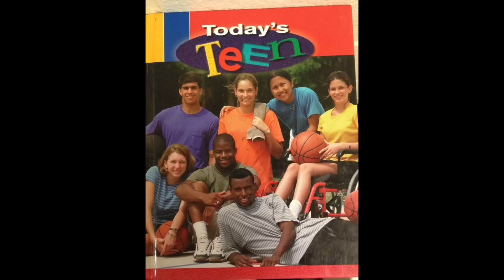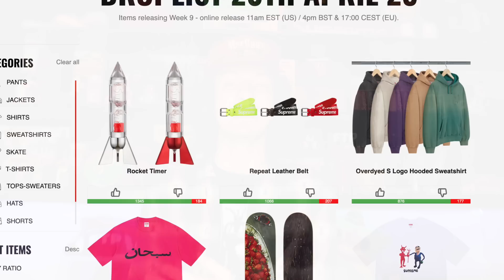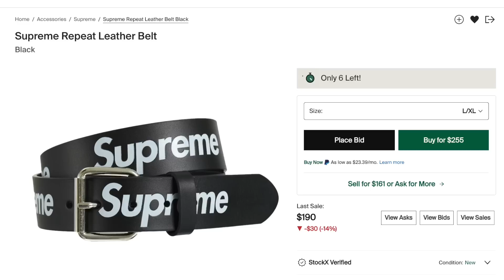THIS SUPREME WEEK IS HUGE! Best Resell Items (Week 9)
GOOD LUCK TO MY BRICK SOLDIERS LETS GET SOME TEES BROTHAS!

2. DM proof of subscription to @seattleselect or @8oone
3. I will reply in a few days with a discord link to join my cook group!